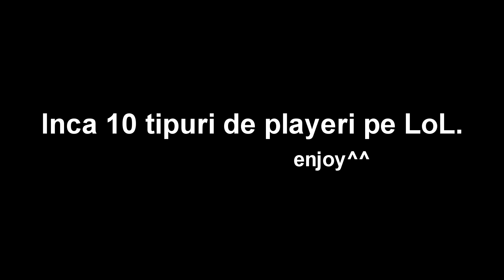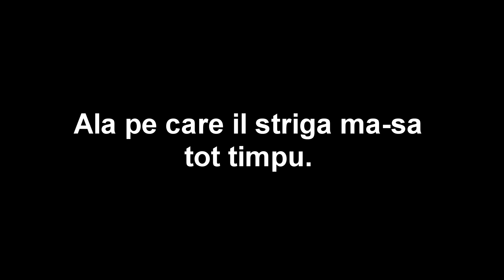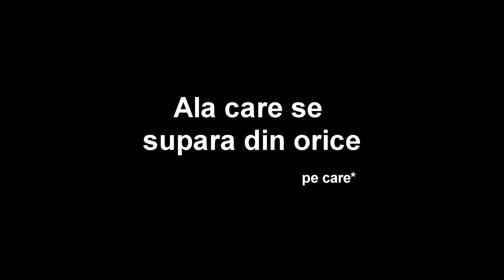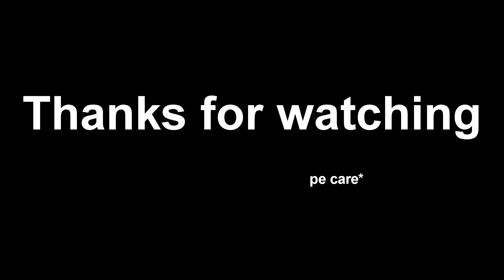Inca 10 tipuri de playeri pe League of Legends (+BLOOPERS)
Defapt sunt 11 tipuri da nu-i bai, ultimu-i bonus.